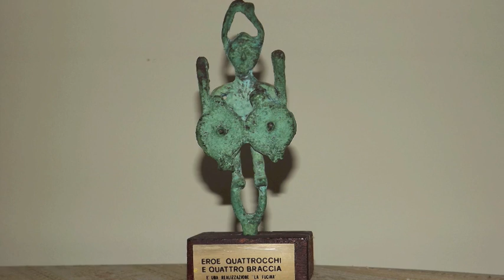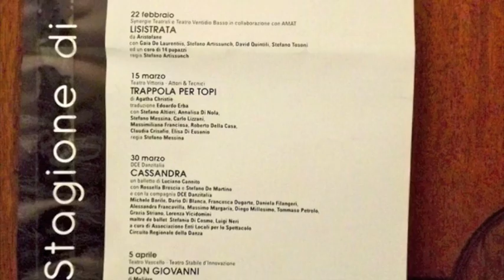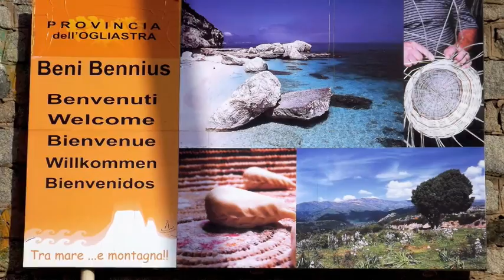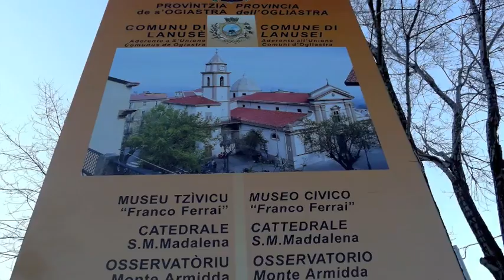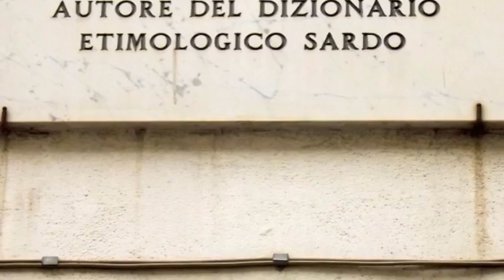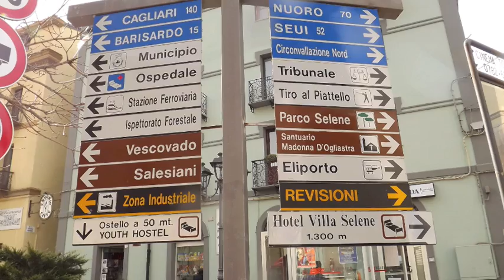Lanusei Sardegna: Istituzioni, panorami, gastronomia 'large'